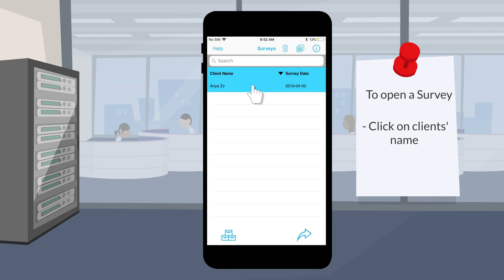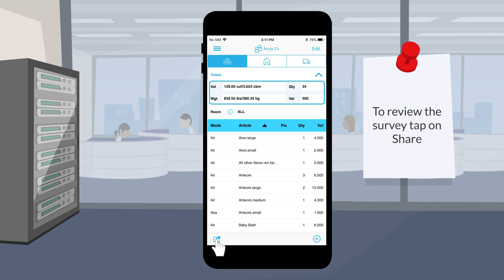How to create a Survey on Voxme Estimator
This video describes the basic use of Voxme Estimator with cloud backup